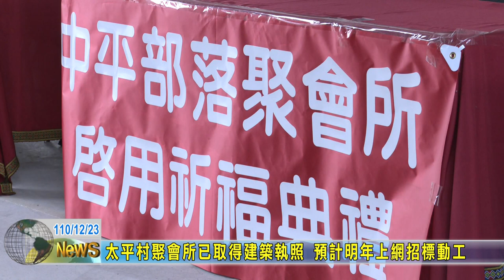20211223 02 太平村聚會所已取得建築執照 預計明年上網招標動工